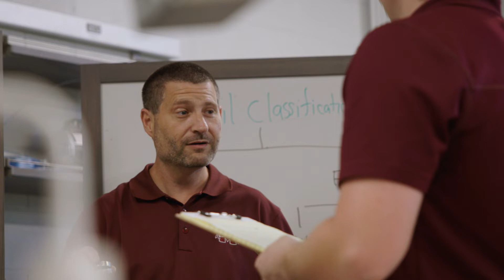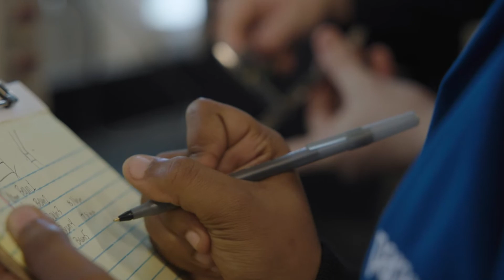Mississippi State University | True Leadership - Episode 15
As director of Mississippi State University's Richard A. Rula School of Civil and Environmental Engineering, Isaac Howard is helping pave the way for student success today and tomorrow.